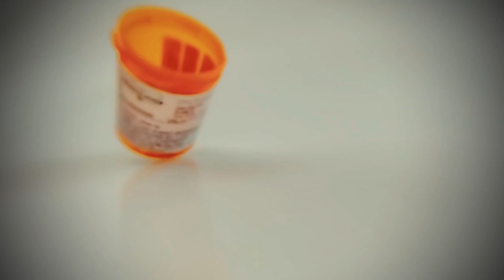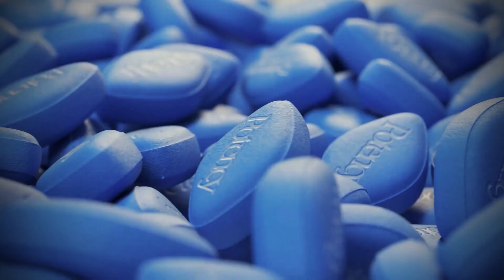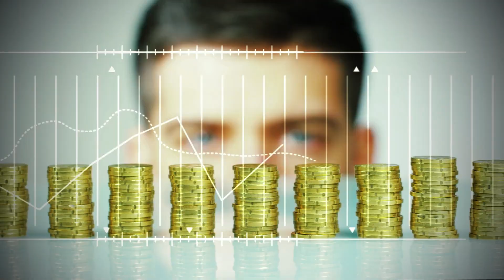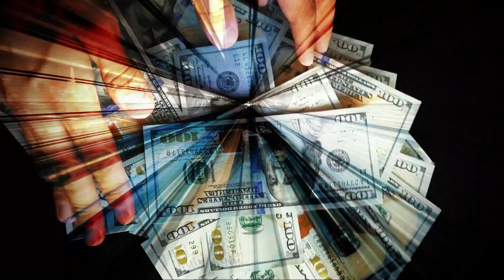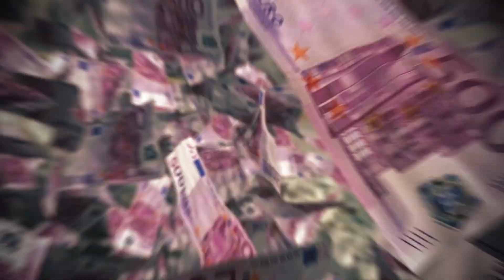Inside Mexican Cartels Fentanyl Smuggling Operations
In this video, we take you inside the Mexican cartels that dominate the fentanyl market, producing and smuggling the drug across the border with unprecedented efficiency and profitability. We reveal how they source the precursor chemicals from China and India, set up clandestine labs in remote locations, and disguise the fentanyl as counterfeit pills or mix it with other drugs like heroin and cocaine. We also expose the brutal violence and corruption that fuel their operations and the devastating impact they have on communities on both sides of the border.

Join us as we uncover the dark secrets of the fentanyl trade, and the challenges that law enforcement and public health officials face in combating this deadly epidemic.